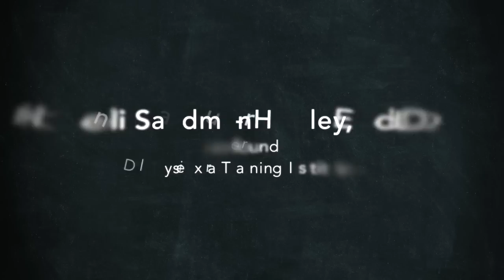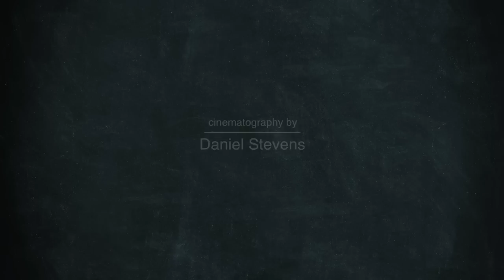Embracing Dyslexia: The Interviews - Kelli Sandman-Hurley, Ed.D.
Kelli is a published author and researcher of dyslexia. She is an adjunct professor of reading, literacy coordinator and a tutor trainer.  She also co-founded the Dyslexia Training Institute located in San Diego. Kelli is the Past-President of the San Diego Branch of the International Dyslexia Association, as well as a board member of the Southern California Library Literacy Network (SCLLN). She is a professional developer for California Library Literacy Services (CLLS) as well as a Literacy Consultant for the San Diego Council on Literacy. Kelli has presented at numerous conferences as well as provided professional development for k-12 teachers. She received her doctorate in Literacy with a specialization in reading and dyslexia from San Diego State University and the University of San Diego.

In her interview, Kelli touches on the myths of dyslexia, offers advice for parents and teachers, and discusses what accommodations are and why they are important. She also provides an excellent summary of both the IEP and the 504 plan and helps parents understand the important role they play in an IEP meeting.